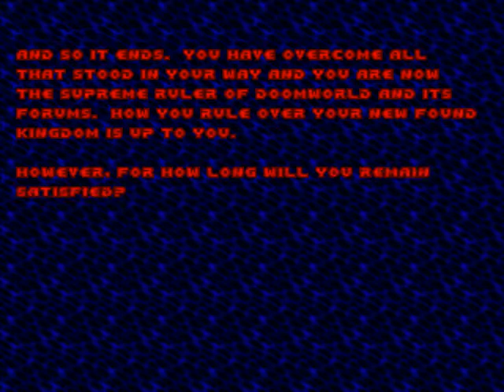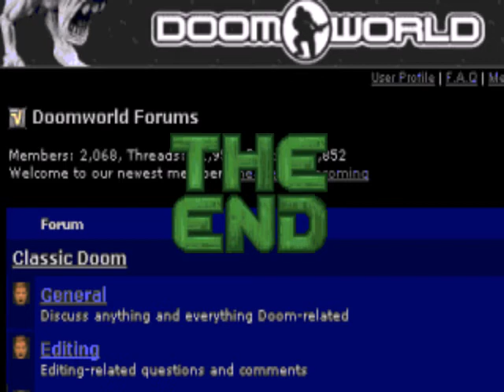Doom 2 - Doomworld Forums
Playthrough of DW with Weapons of Saturn mod.

Also you will need Zdoom or GZDoom and Doom IWADS.
You can buy Doom and its other games at Steam, GoG or other sites.